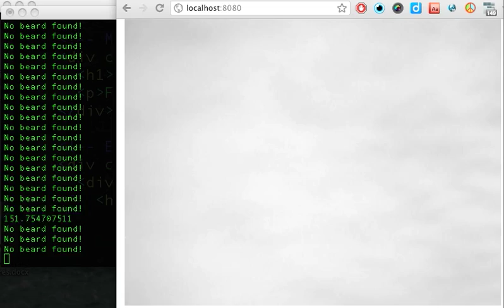BeardDetector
Using a USB microscope and SimpleCV to detect beard length.